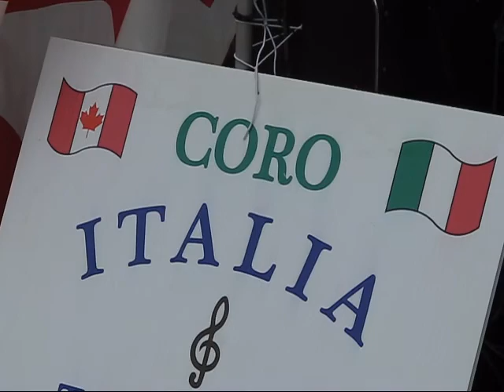Coro Italia's Street Dance and Music at College St., Little Italy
Coro Italia consisting of older folks performs street dance and music on College St. in Toronto's Little Italy on Saturday, June 17, on the second day of the three-day CHIN 51st picnic.